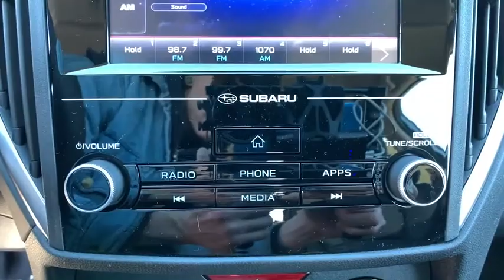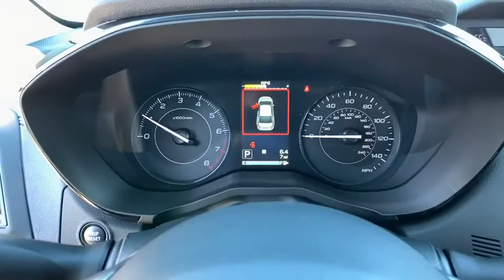2021 Subaru Impreza Northern Nevada, Reno, Lake Tahoe, Carson City, Roseville, NV M3704425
Silver New 2021 Subaru Impreza available at Lithia Subaru of Reno in Northern Nevada. Servicing the Reno, Lake Tahoe, Carson City, and Roseville, NV area.
2021 Subaru Impreza 5-door CVT - Stock#: M3704425 - VIN#: 4S3GTAB69M3704425

Impreza trim. Smart Device Integration All Wheel Drive Back-Up Camera iPod/MP3 Input Apple CarPlay Onboard Communications System. EPA 36 MPG Hwy/28 MPG City! Warranty 5 yrs/60k Miles - Drivetrain Warranty; SEE MORE! KEY FEATURES INCLUDE: All Wheel Drive Back-Up Camera iPod/MP3 Input Onboard Communications System Apple CarPlay Smart Device Integration. Rear Spoiler MP3 Player Remote Trunk Release Keyless Entry Steering Wheel Controls. EXPERTS ARE SAYING: Great Gas Mileage: 36 MPG Hwy. BUY FROM AN AWARD WINNING DEALER: At Lithia Reno Subaru youll get a great vehicle at a great price with the experience and dedication of our team behind you throughout the purchasing process and the duration of your ownership of your Subaru automobile. Our service to you does not end at the sale. Call us anytime with questions. Our entire team at Lithia Reno Subaru is here to help. If youre looking to purchase from a dealership dedicated to its customers come by Lithia Reno Subaru and experience our service for yourself! Price does not include $449 Dealer doc fee taxes and license fees. Price contains all applicable dealer incentives and non-limited factory rebates. You may qualify for additional rebates; see dealer for details.